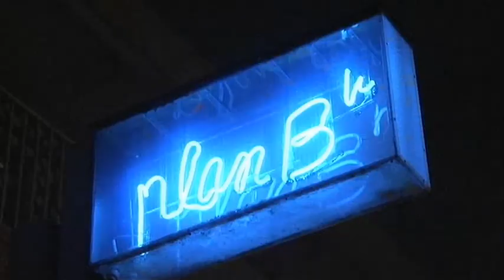田中泯 TANAKA MIN - 1 (2009)